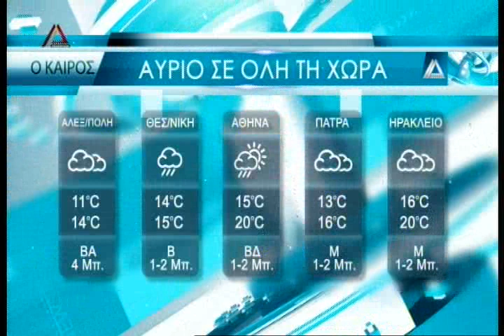ΤΟ ΚΕΝΤΡΙΚΟ ΔΕΛΤΙΟ ΕΙΔΗΣΕΩΝ ΤΗΣ 21 11 19